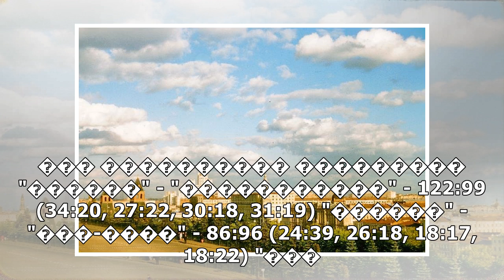"пїЅпїЅпїЅпїЅпїЅпїЅ пїЅпїЅпїЅпїЅпїЅ" пїЅпїЅпїЅпїЅпїЅпїЅпїЅ "пїЅпїЅпїЅ-пїЅпїЅпїЅпїЅпїЅпїЅ", "пїЅпї...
"пїЅпїЅпїЅпїЅпїЅпїЅ пїЅпїЅпїЅпїЅпїЅ" пїЅпїЅпїЅпїЅпїЅпїЅпїЅ "пїЅпїЅпїЅ-пїЅпїЅпїЅпїЅпїЅпїЅ", "пїЅпїЅпїЅпїЅпїЅпїЅ" - "пїЅпїЅпїЅпїЅпїЅпїЅпїЅпїЅпїЅпїЅпїЅ"